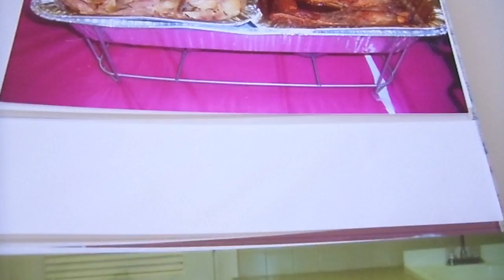GUSTAVO PARRILLADA ARGENTINA FIESTAS,REUNIONES,EVENTOS.